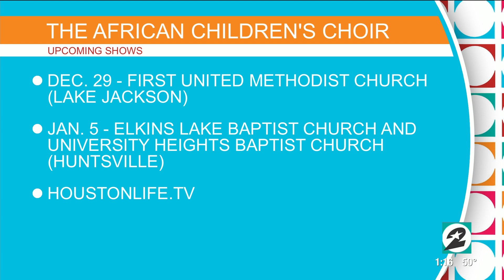The African Children's Choir performs on Houston Life | KPRC 2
For 30 years, the African Children’s Choir has been touring and hosting free concerts around the world. A free-will offering is taken at each performance to help support education, care and relief and development programs.